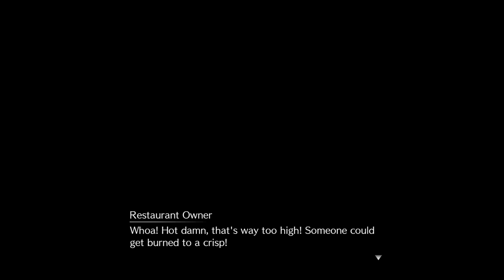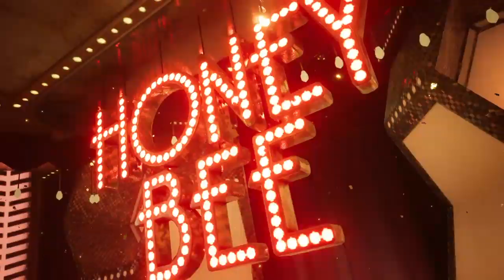Final Fantasy 7 Remake Chapter 9 Pt 3